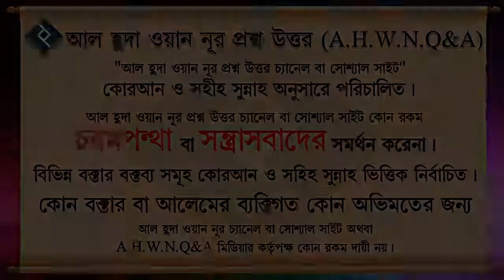কুরআন তেলাওয়াত করার ফজিলত এবং যাদের শ্বাস ছোট তারা বড় আয়াত পড়বে কি ভাবে ᴴᴰ┇শাইখ ইসহাক বিন ইব্রাহিম